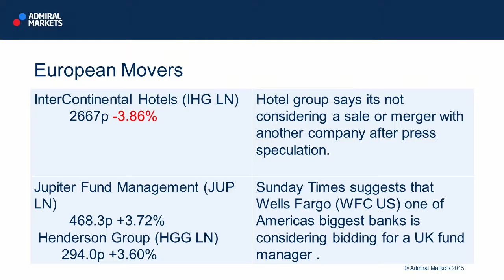Wall Street Crossover Show | 09.11.15 | European Movers